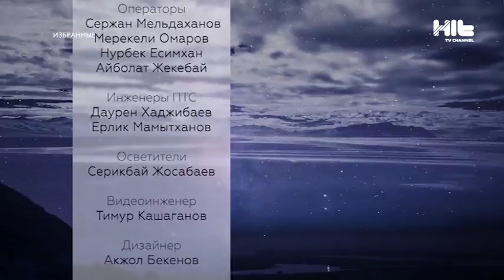ИЗБРАННЫЙ: Михаил Кравец, дизайнер